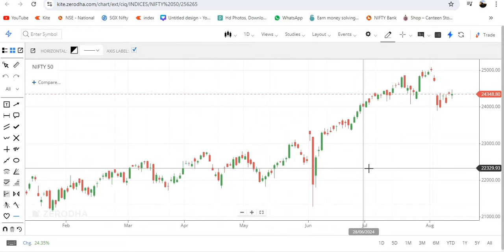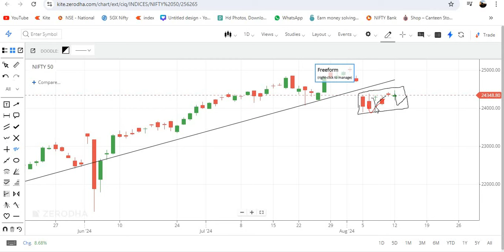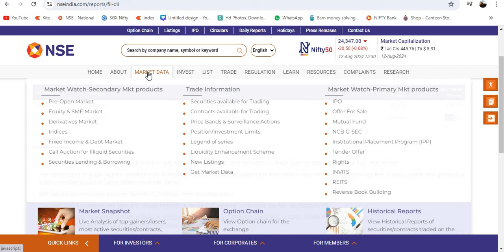How to predict market will go up or down tamil |Stock market today